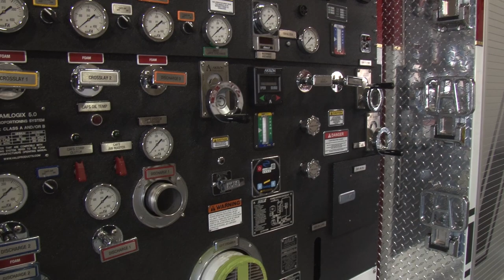Jeff Scherer - The compelling case for NUSF.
Jeff Scherer, chief financial officer of Smeal Fire Apparatus Company in Snyder, Nebraska, describes how broadband technology has benefited his company's business, which provides fire apparatus equipment across the United States and Canada.